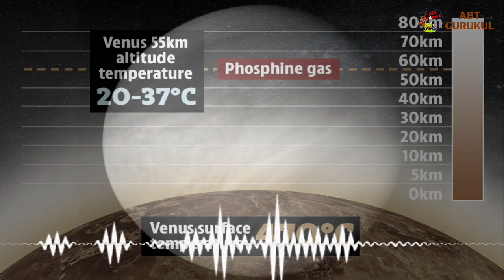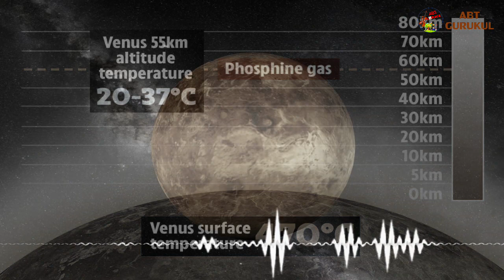Life on Venus : discovery of phosphine on Venus | Current Affairs UPSC IAS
Life on Venus : Discovery of phosphine on venus ; शुक्र ग्रह पर जीवन की उम्मीद ; Current Affairs ; शुक्र पर जीवन के संकेत ; ABT Podcast ; What Discovery of Phosphine On Venus Really Means ; Phosphine on Venus ; Biomarker Phosphine discovered in the atmosphere of Venus ; Life on Venus? Phosphine found in the Clouds ; What If There Is Life on Venus? ; Possible signs of life on Venus ; Why Astronomers Think A Poisonous Gas On Venus Could Suggest Life On Venus ; Did We Just Detect Life on Venus? ; Phosphine and Life on Venus ;

"Venus", by NASA